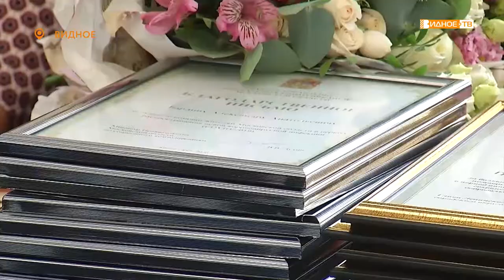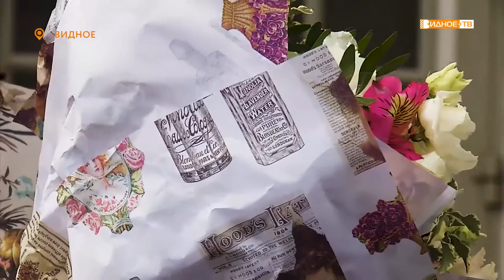«Спасибо за помощь!» - награждение волонтёров за безвозмездный труд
Два с половиной месяца добровольцы на территории Ленинского городского округа помогали людям, вынужденным соблюдать режим самоизоляции. Членов волонтерского корпуса собрали  на церемонии награждения, чтобы выразить благодарность за заботу и внимание к населению в трудный период.